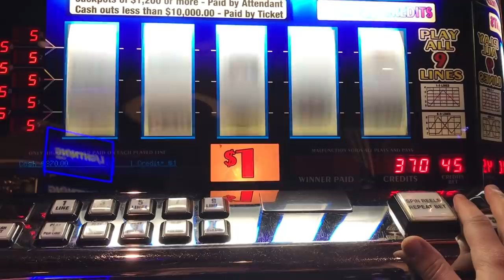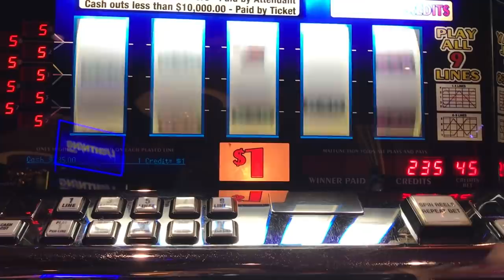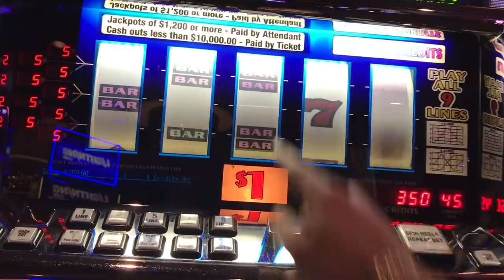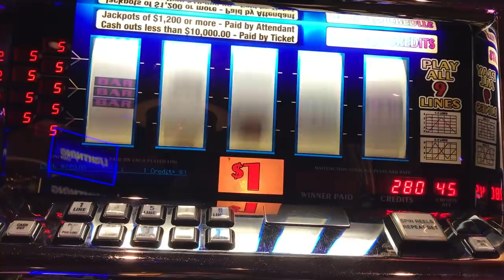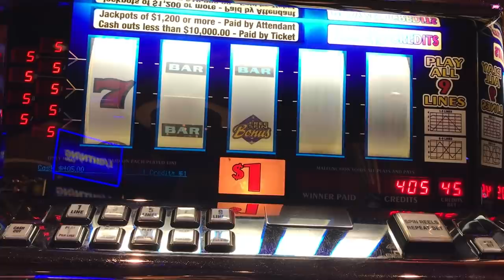Double Diamond 9 Line Slot Machine - $45/Spin - High Limit WITH BONUS!!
$1 Double Diamond 9 Line Machine @ $45/Spin with bonus FINALLY

©All uploads are my property.  I have no issue with you sharing any of my videos as long as you seek permission directly from me. THANK YOU